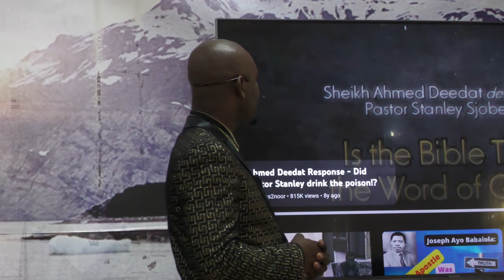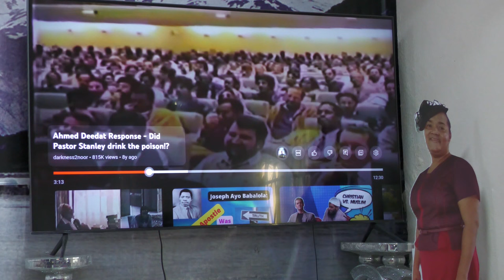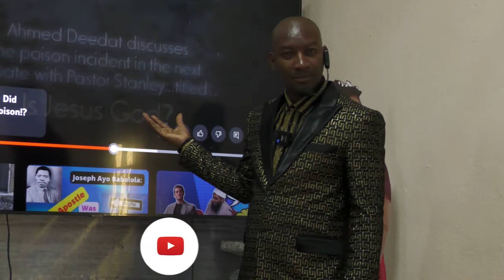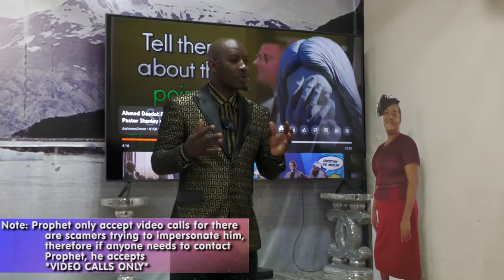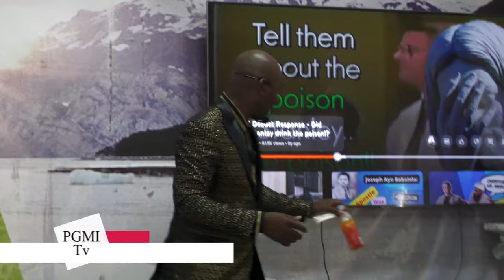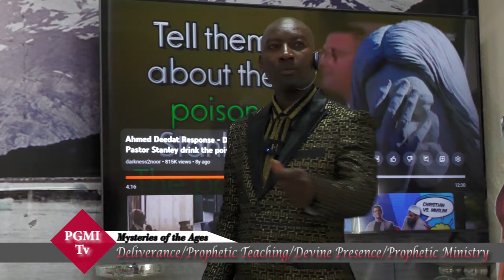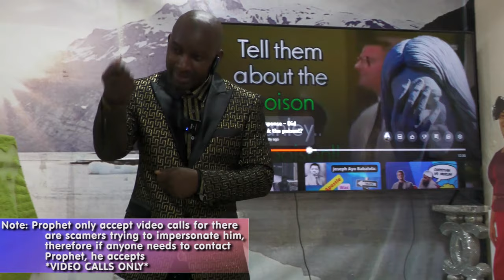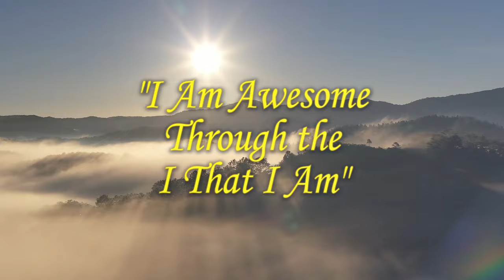Pastor given POISON to test his faith!! Prophet Roydel Rowe | PGMITV